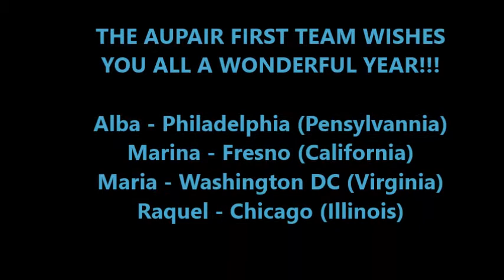Aupair First Pre-orientation 22/07/15 Barcelona office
Our au pairs Alba, Marina and Maria came to the office to do their pre-orientation before their departure to the States. We also had a chat with Raquel via Skype, we don't let distance to be a problem to us!